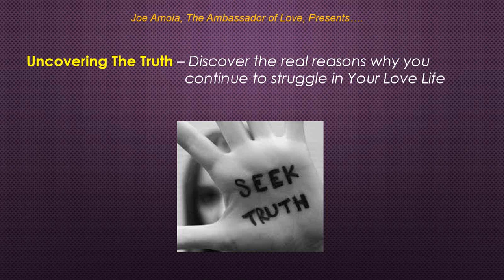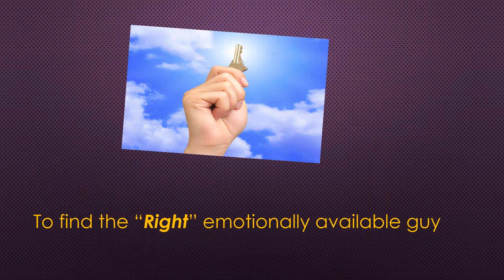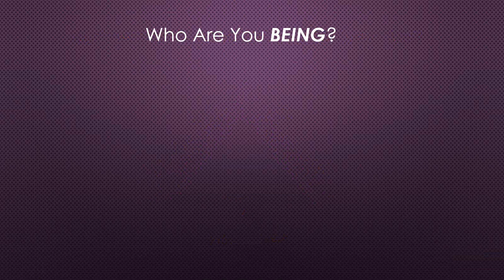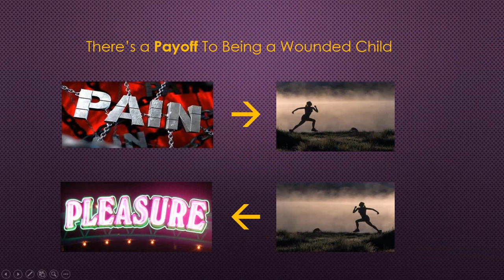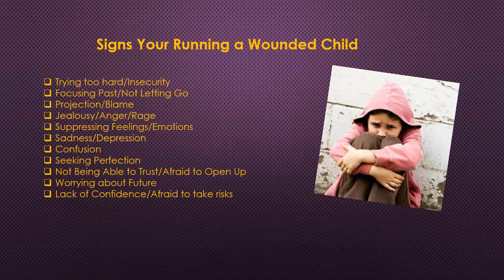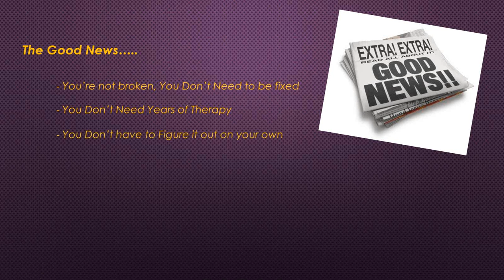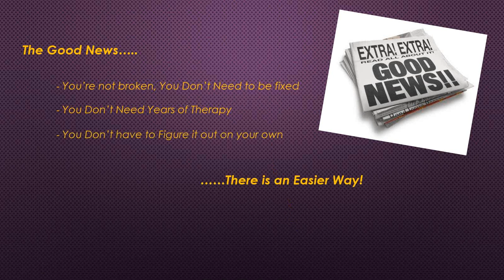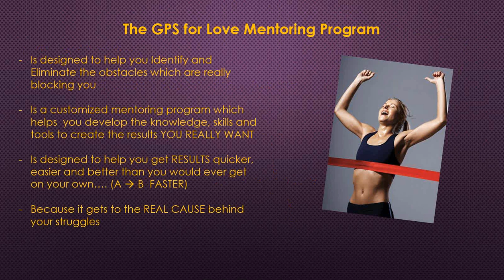Uncovering The Truth - Discover The Real Reasons Why You Continue To Struggle In Your Love Life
Joe Amoia, The Ambassador of Love presents a one hour webinar which will help you discover the REAL causes behind your dating and relationship problems.

if you've ever wondered if there was something which was causing your struggles this is a MUST watch.

You will learn that there are only 3 possible reasons as to why you keep coming up with the short end of the relationship stick.